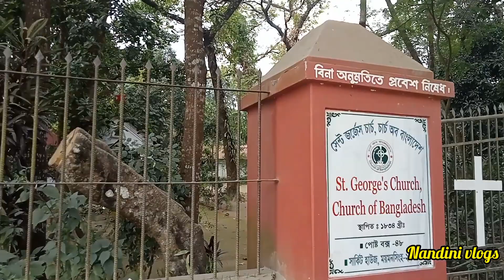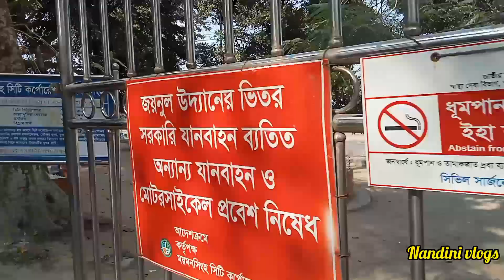ভাগ্নীর আবদারে আমরা আবার ঘুরতে গেলাম।।